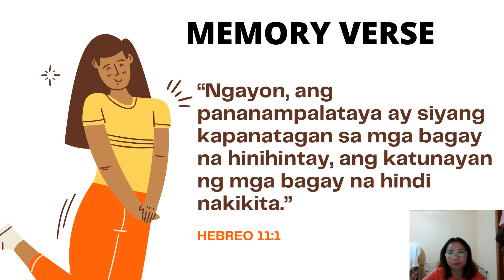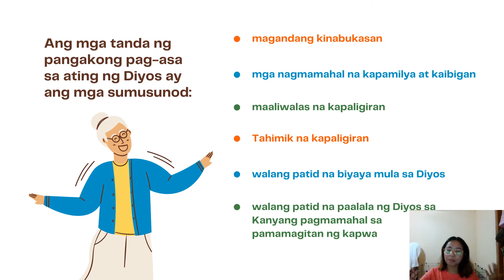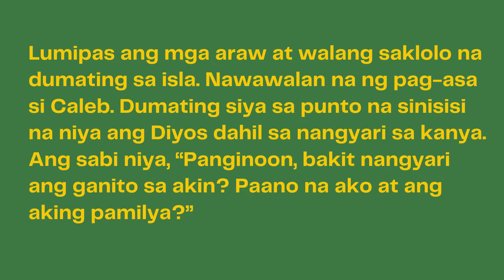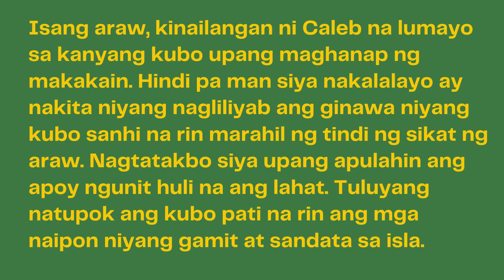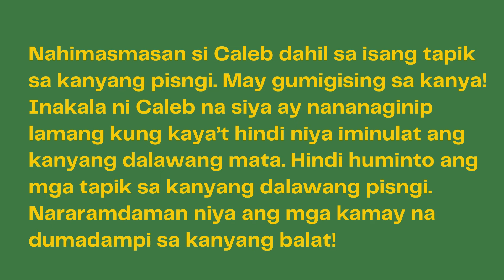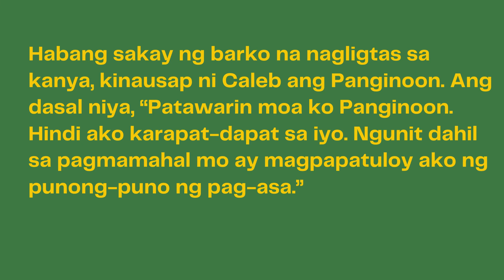PANGAKONG PAG ASA NG DIYOS - ESP 3